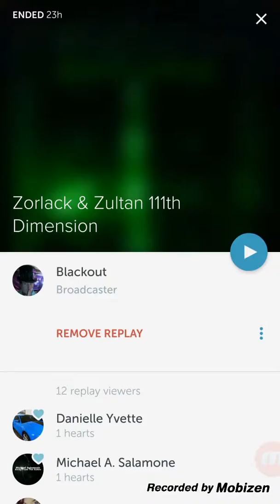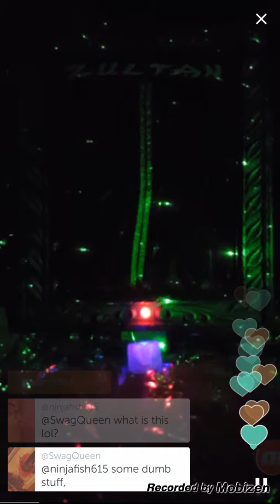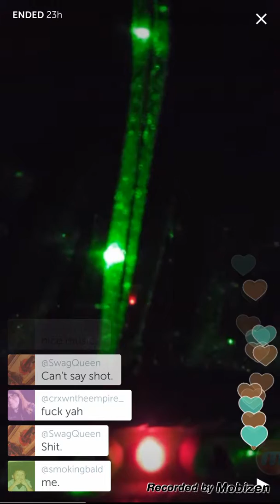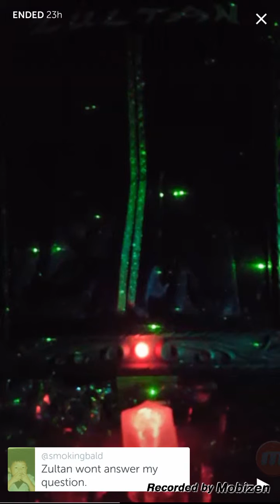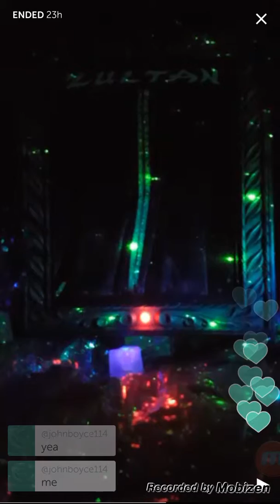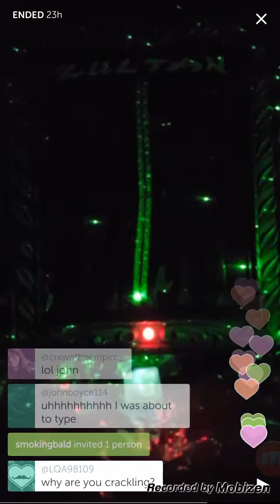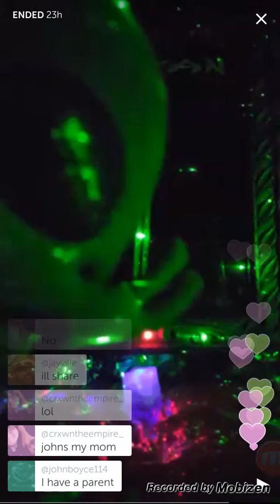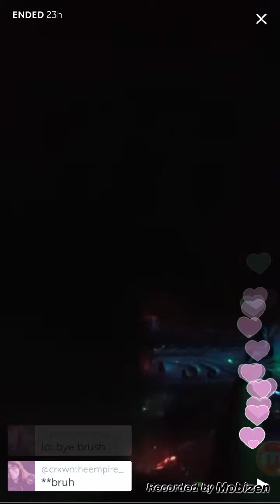Attack of the Periscope Trolls - SMACK THEM DOWN FAST!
Zorlack & Zultan just aren't having a good night with these trolling bastardos.  WARNING: PG 13,000,000,000